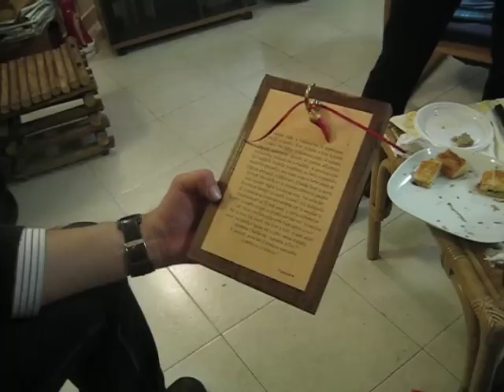COMPLEANNO DI MARCELLO 2008 GALASSO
COMPLEANNO DI MARCELLO 2008 GILBERTO GALASSO RACCONTA UN REGALO PARTICOLARE by COSIMO ALBERTI